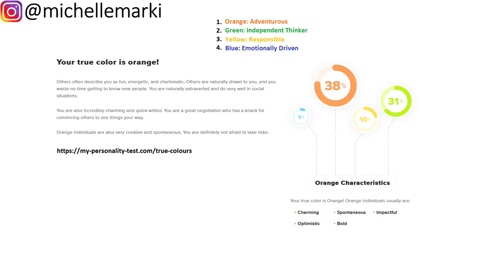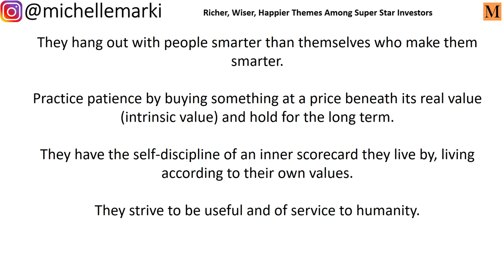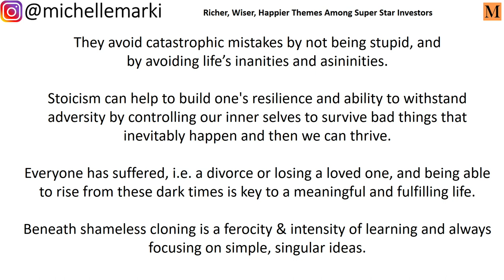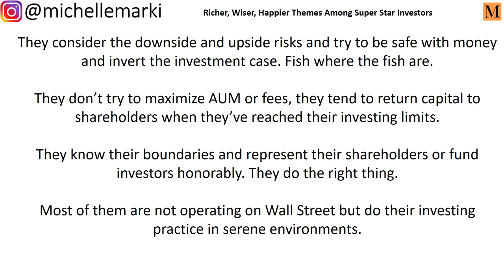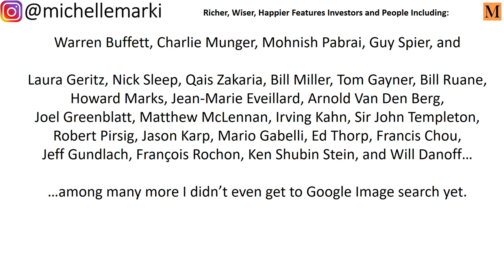Richer, Wiser, Happier by William Green Key Takeaways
I recently read Richer, Wiser, Happier: How The World's Greatest Investors Win In Markets And Life (2021) by William Green, and I share my key takeaways of the worldly wisdom contained in this wonderful book. Enjoy! Add me on Instagram: michellemarki

William Green has interviewed over 40 superinvestors, including Sir John Templeton and Irving Kahn who are no longer alive. He took a lot of essential life and investing lessons and distilled them into a cookbook of delectable nuggets of wisdom.

The moral of the story can be bookended by key lessons from Mohnish Pabrai and Arnold Van Den Berg: Life is a game and have the purpose to enhance the lives of others and change people's lives just to make it better.

These “iconoclasts, mavericks, and misfits” are unemotional, independent thinkers, and don’t care what the world thinks.

The prevailing themes I understood across these super star investors include how they:
-Lack a tribal gene per Francois Rochon.
-Are willing to be lonely but are adaptable to change as the world returns to its natural state of entropy.
-Are constantly willing to learn and self-improve, and have principles that they stay true to.
-Hang out with people smarter than themselves who make them smarter.
-Practice patience by buying something at a price beneath its real value (intrinsic value) and hold for the long term.
-Have the self-discipline of an inner scorecard they live by, living according to their own values.
-Strive to be useful and of service to humanity.
-Avoid catastrophic mistakes by not being stupid, and by avoiding life’s inanities and asininities.

Stoicism can help to build one's resilience and ability to withstand adversity by controlling our inner selves to survive bad things that inevitably happen and then we can thrive.

Everyone has suffered, i.e. a divorce or losing a loved one, and being able to rise from these dark times is key to a meaningful and fulfilling life.

Beneath shameless cloning is a ferocity & intensity of learning and always focusing on simple, singular ideas.

They consider the downside and upside risks and try to be safe with money and invert the investment case. Fish where the fish are.

They don’t try to maximize AUM or fees, they tend to return capital to shareholders when they’ve reached their investing limits.

They know their boundaries and represent their shareholders or fund investors honorably. They do the right thing.

Most of them are not operating on Wall Street but do their investing practice in serene environments.

The chapter on high performance habits especially resonated with me, because the habits these investors have developed have benefits that compound over time.

I admire how gambling genius Ed Thorp prepared to preserve the health of his family before the events of 2020 unfolded.

I appreciate William Green's candor about his own investing behavior and sharing what he owns.

I'm a visual learner so I google image searched: Laura Geritz, Nick Sleep, Qais Zakaria, Bill Miller, Tom Gayner, Bill Ruane, Howard Marks, Jean-Marie Eveillard, Arnold Van Den Berg, Joel Greenblatt, Matthew McLennan, Irving Kahn, Sir John Templeton, Robert Pirsig, Jason Karp, Mario Gabelli, Ed Thorp, Francis Chou, Jeff Gundlach, François Rochon, Ken Shubin Stein, and Will Danoff.

There are so many more sagacious lessons I wish I could have touched on, but I'll go through this book again and internalize the lessons by making a checklist of the key questions and principles.

This book is now part of my top 6 life changing investing books. And you could watch a video on my first top 5

"The most important thing" is what Charlie Munger said, in "Take a simple idea and take it seriously." I take my investing practice very seriously. It's not just a hobby but a way of life for me.

What's critical in investing is that to be a great investor is to care and have compassion for humanity. That's what I believe separates other people from being great like the investors featured in Richer, Wiser, Happier.